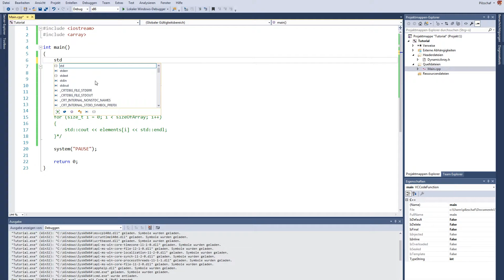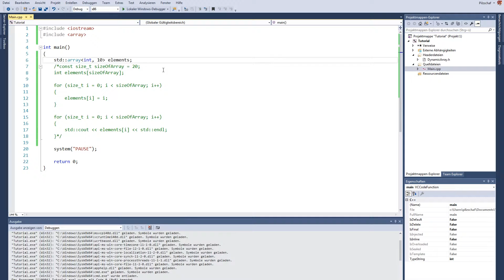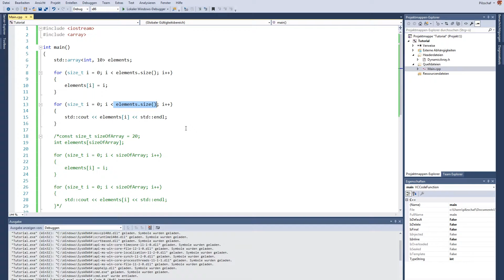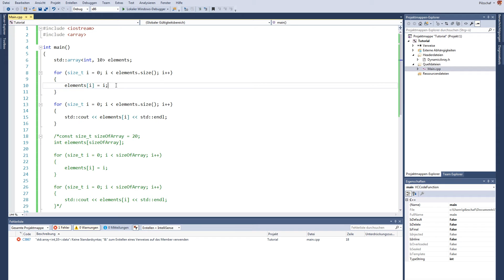C++ Grundlagen Tutorial #045 Das std Array